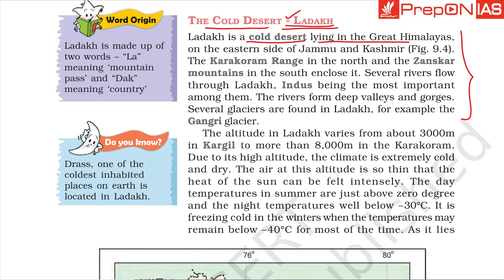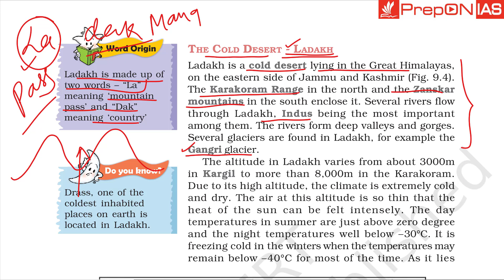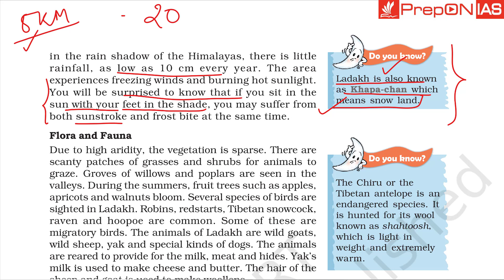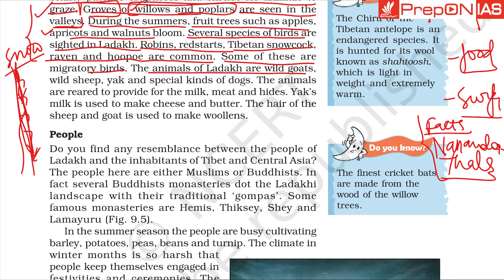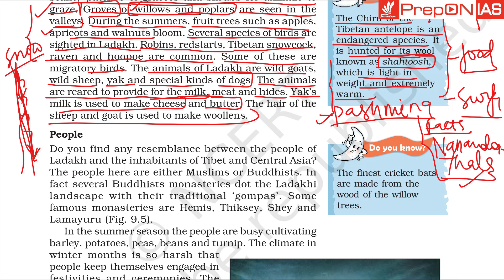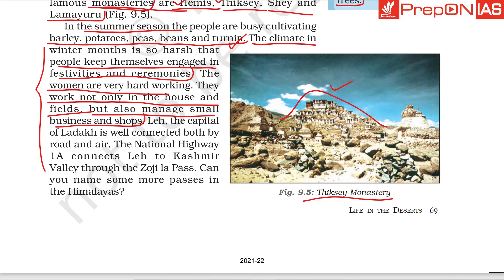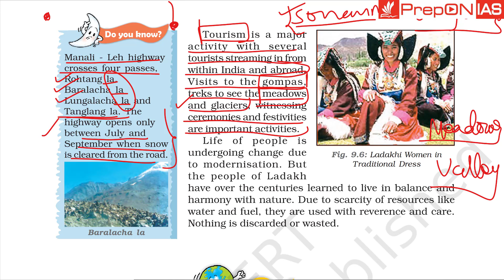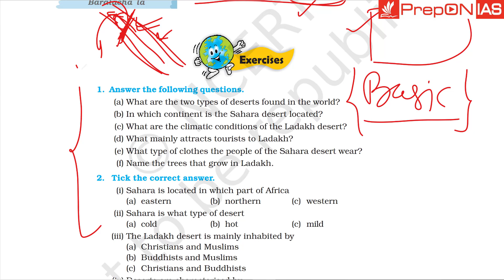L-23 : Ladakh: land & People | BASIC GEOGRAPHY | UPSC & STATE PSCs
Ladakh is the highest plateau in India with most of it being over 3,000 m (9,800 ft). It extends from the Himalayan to the Kunlun Ranges and includes the upper Indus River valley.
Like the land itself, the people of Ladakh are generally quite different from those of the rest of India. The faces and physique of the Ladakhis, and the clothes they wear, are more akin to those of Tibet and Central Asia than of India. The original population may have been Dards, an Indo-Aryan race down from the Indus and the Gilgit area.